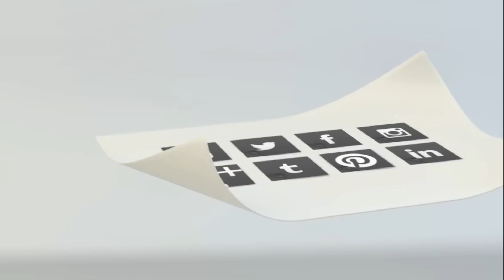Archie Goodwin - Helping Hands For Single Mothers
3 Fold News Correspondent spoke to Phoenix Suns Archie Goodwin at  Eddie Johnson’s 1st Annual Hoops for Helping Hands for Single Moms on September 18, 2014 at US Airways Arena.

Helping Hands for Single Moms is a program helping disadvantaged single mom families during a mother’s pursuit of her college degree and financial independence.
For more information on this program and how you can get involved please go

Follow us on:
Twitter, Facebook, & Instagram under: 3Foldnews